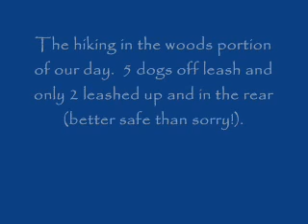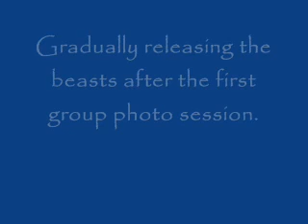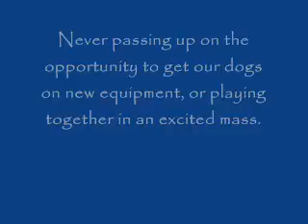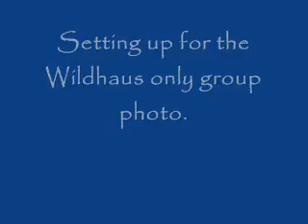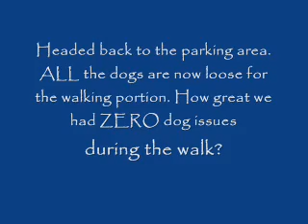2008 Hiking in MD with the Wildhaus Clan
During Thanksgiving 2008 took the opportunity for a meet up with some of the other Wildhaus dogs and owners for a socialization and hikiing trip.